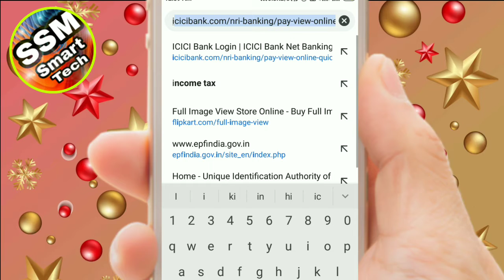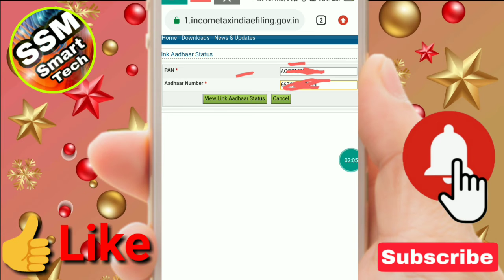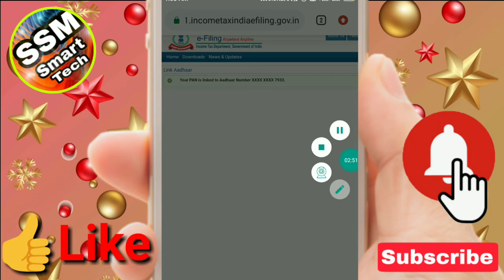क्या हमारा आधार कार्ड पैन कार्ड से लिंक है या नही जानने के लिए देखिये hindi me,aadhar,SSM Smart Tech